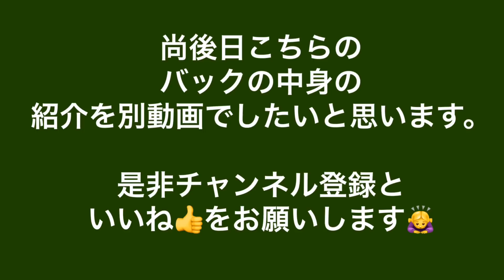【QVC購入品紹介】キプリングのショルダーバック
キプリング] KIPLING キプリング バッグ K15374 G71 JULY BAG ジュライバッグ 2WAYボストンバッグ ショルダーバッグ Scribble lines スクリブル ラインズ [並行輸入品]

キプリング] ショルダーバッグ PATTI パッティ ミニバッグ 並行輸入品 KP-K1218731V [並行輸入品]

[キプリング]リュック レディース KIPLING K15635 J99 ブラック [並行輸入品]

※上記のAmazonリンクはアソシエイトリンクを使用しています。